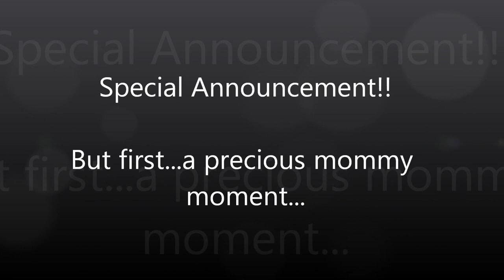Meet Me At Bottles and Bottega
Wine and Art Party!  YEAH BABY!  :)